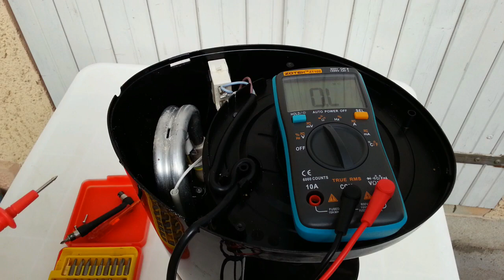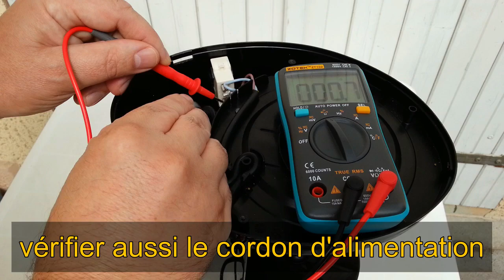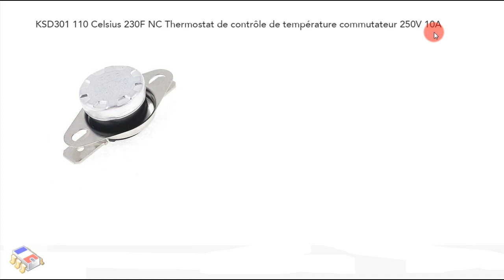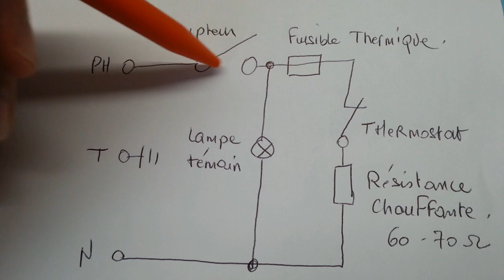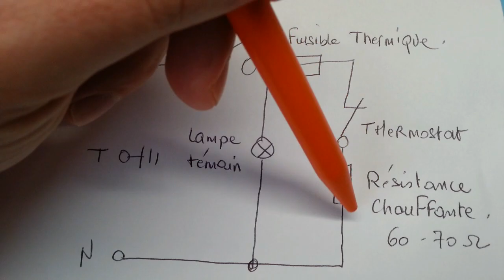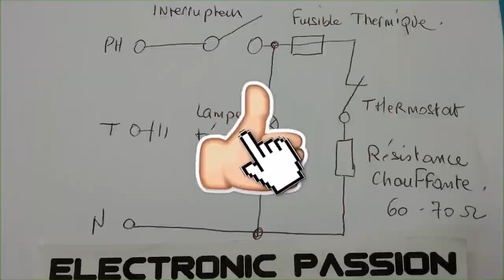Cafetiere ce qu'il faut savoir pour réparer panne MACHINE à café How to repair a coffee maker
Schéma et explications pour réparer facilement une cafetière. How to repair a coffee maker.